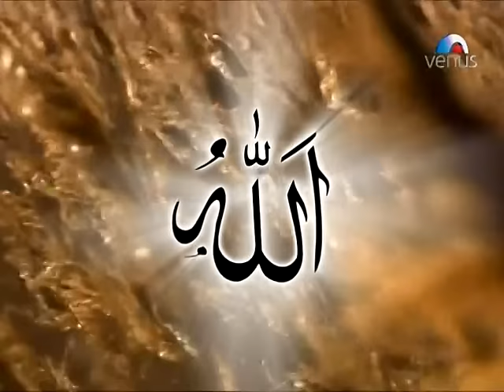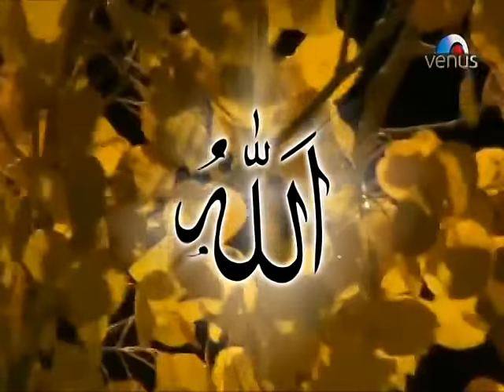Tu Mane Bhagwan Ek Vardan Aapi De (Nidhi Dholakia)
Tu Mane Bhagwan Ek Vardan Aapi De Song from the Gujrati devotional album Shrinathji Ni Jhanki.

Singer : Nidhi Dholakia
Lyrics : Traditional
Music Arranger : Kirti Lalan & Shailesh Utpal